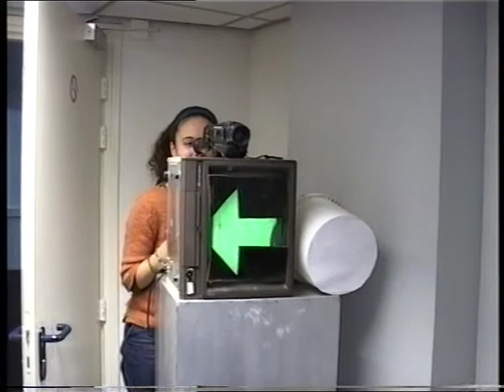The 3 cubes, Breathing cube (Gigi Laméris),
The 3 cubes, Breathing cube (Gigi Laméris), Confession space/cube ( Kevin Higinbotham) and the Binary lab cube (Stamatis), experimental performance HKU (fine Art school) MA-scenography, Utrecht 2000 The Netherlands